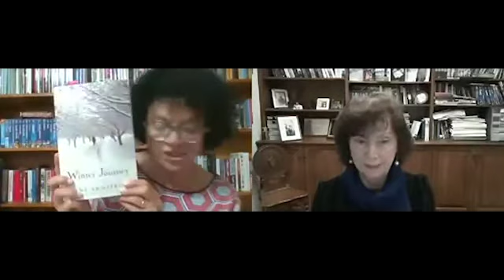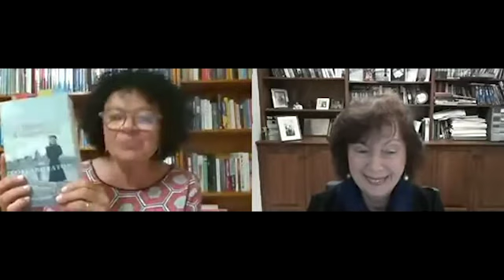AuthorTalk - Diane Armstrong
Diane is a child Holocaust survivor. She was born in Poland and migrated to Australia with her parents in 1948.

An award-winning freelance journalist, she has received the Pluma de Plata from the Government of Mexico, the MBF Award for medical journalism, and the George Munster Award for Independent Journalism.

Diane has written six bestselling books which have been published in seven countries. Mosaic, her family memoir was followed by The Voyage of their Life, an account of her nightmare voyage to Australia on a post-war migrant hellship. After that, she started writing historical fiction. Her novels, Winter Journey, Nocturne, Empire Day and The Collaborator are based on events during the Holocaust.

The Collaborator, her latest novel, is set in Australia, Hungary, and Israel and is based on an astonishing true story. It has just been short-listed for the Society of Women Writers’ Fiction Award.

Frances Prince, who will interview Diane, holds the Multicultural and Interfaith portfolio on JCCV and is Vice President of the Australian Jewish Historical Society (Vic.)

This event was facilitated via Zoom.